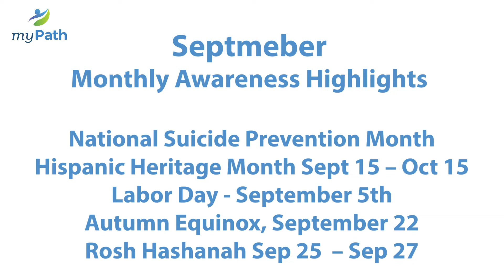MyPath MiniCast September 2022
A highlight of August Pathfinders meeting and activities, key highlights from the DEI Survey and Pathfinders Leadership opening.